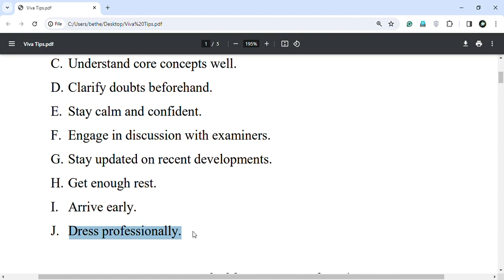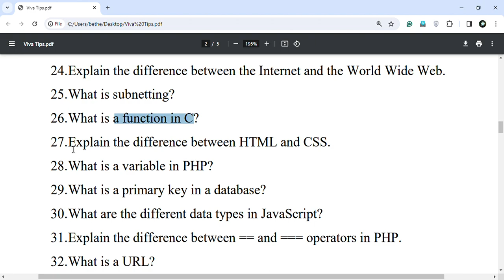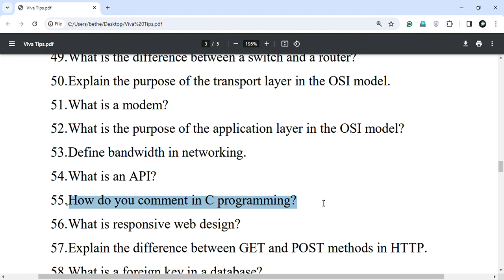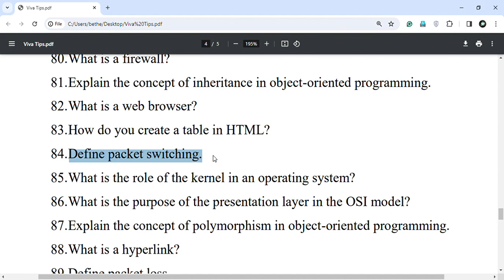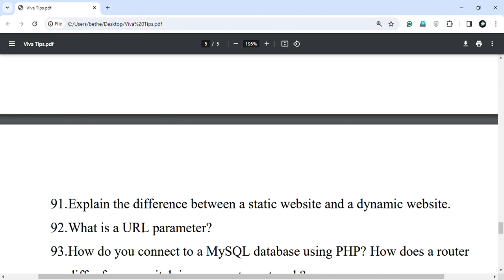GET FULL MARKS IN VIVA | COMPUTER SCIENCE GRADE XII | NEB Viva Tips | SURE SHOT PROBABLE QUESTIONS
These are the crucial computer science questions that are important from the VIVA point of view. Prepare them well for the optimum results.